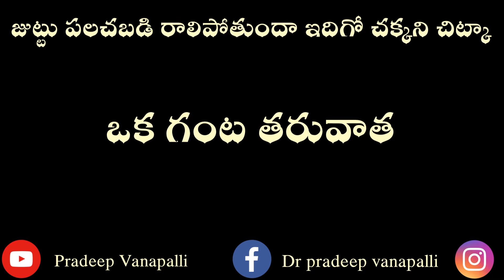జుట్టు దట్టంగా పెంచే చిట్కా